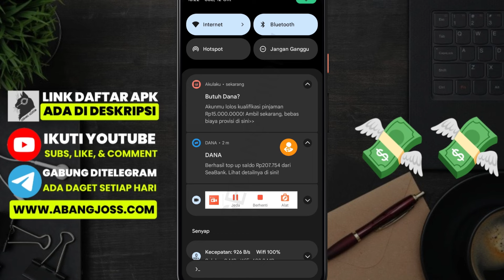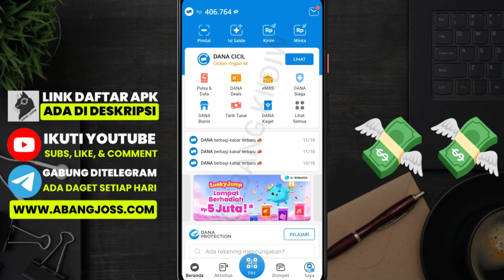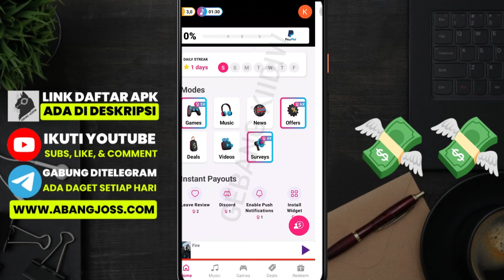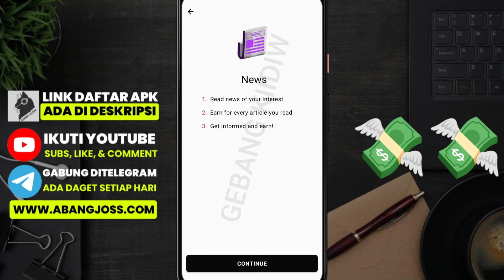Baru Rilis ✅ Aplikasi Penghasil Saldo Dana Tercepat 2024 Tanpa Undang Teman - Game Penghasil Dana